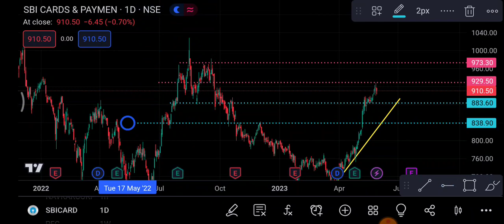SBI Card Share 2 June | SBI Card Share latest news | SBI Card Share price today news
1-) SBI Card Share
2-) SBI card share news today
3-) SBI Card share latest news
4-) SBI Card share price
5-) SBI Card share analysis
6-) SBI Card share price today